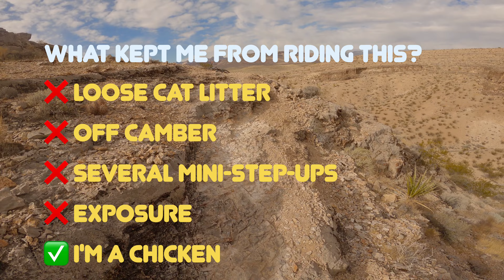So Many MTB Drops on this Mesa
Ever mountain bike on the top of a mesa? I put my Santa Cruz Tallboy to the test on this chunky, drop-filled trail near the Las Vegas strip. There's more drops, step-up's, and rollers than I can count and, if you watch closely, you'll see my riding buddy, Sherpa, almost eat the dirt!

Chapters
00:00:00 On today's Radisode
00:00:47 On top of the Mesa
00:02:17 Cliff edging
00:04:15 Drop it like it's hawt
00:05:38 TIP of the day!
00:07:18 Are you ON?
00:09:28 Slipping on my mistakenly-bought XC tires!
00:09:50 Are you ready for some DH?!